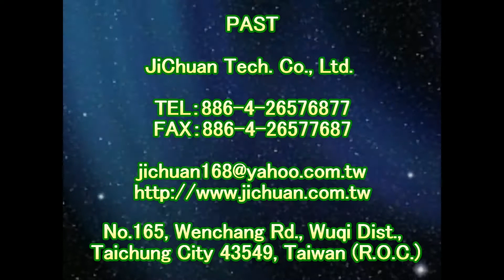1617 住家 浴室 高硬度磁磚地面止滑防滑施工工程